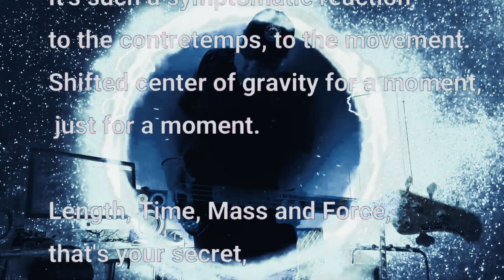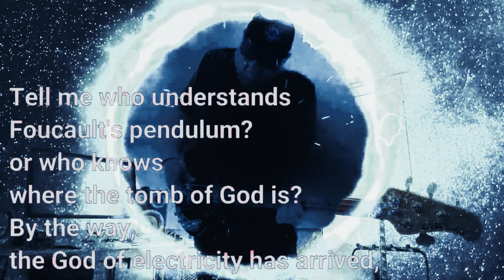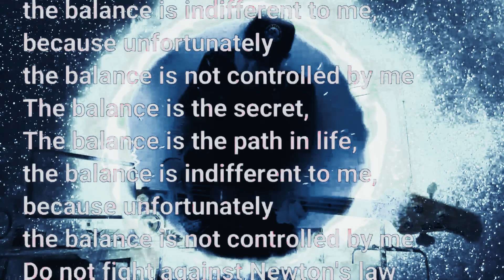BALANCE (Original Song) | Independent Rock | Pure musical Equilibrium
Hi guys, this is my original song called Balance. A bit dark, intense guitars, deep lyrics. Yep. a pure excercise of musical equilibrium. BALANCE (Original Song) | Independent Rock | Pure musical Equilibrium ✅ Do you want more music like this?. @MowiSonic

Time signature is a combination or 6/4 and 8/4, if you feel dizzy for that time. use your Balance 😉. Indie rock, philosophy, war, Moonlight Sonata (by Beethoven). equilibrium my friends, equilibrium.

Thank you for your subs and support, really means a lot ❤️😎.

🔴 Electric guitars, bass guitar, drums, synthesizers and voices.

J. Bertuchi

Beatles and Stones
music
original songs
covers
acoustic covers
alternative rock music
rock
pop
male voice
folk
indie
independent music
Bass guitar
acoustic guitar
best cover
J.Bertuchi
Lyrics
unusual covers
songs
dance covers
Mowi Moves To Mars
Mowi
Mowi Moves To Mars Covers
Youtube channel Mowi Moves To Mars
Mowi Moves To Mars original songs
Mowi Moves To Mars youtube
youtube recommend Mowi Moves To Mars
Collaborations
acoustic covers